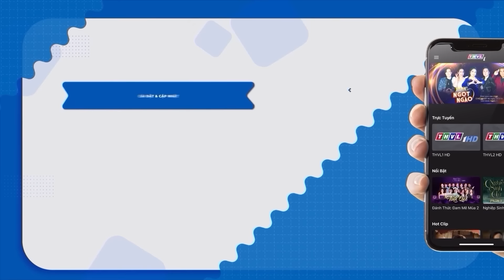MÁU MỦ MƯU ÁC | PHIM MẸ CHỒNG NÀNG DÂU 2024 | PHIM BỘ VIỆT NAM TUYỂN TẬP | PHIM TUYỂN CHỌN